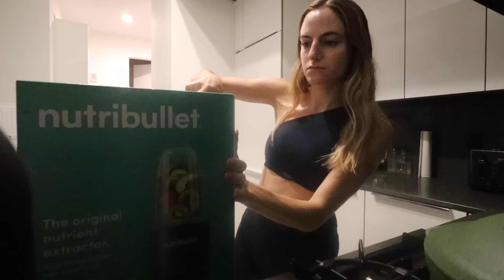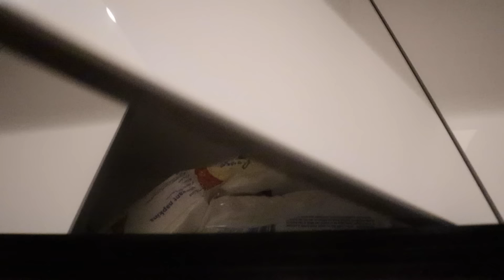moving to nyc vlog 22. setting up my kitchen in my studio apartment, organizing dishes & unpacking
time to set up my kitchen in my studio apartment ! i am tackling everything one by one and this week i focus on setting up my kitchen in my brand new new york city apartment :) I do a lot of organizing, go for my first grocery run, ,set up all of my cabinets, and figure out how to make my kitchen functional & conducive to my lifestyle. i try and keep myself motivated while also having some fun breaks with friends with workout classes, a comedy show, and summer walks. it's a chaotic time but we get the kitchen all organized (and even set up my TV) !

**IF YOU'RE READING THIS** comment any tips for elevating my kitchen space or decor ideas!

hi ! I’m Lucia, and I’m a 25 year old living in nyc & working a 9-5 in marketing.